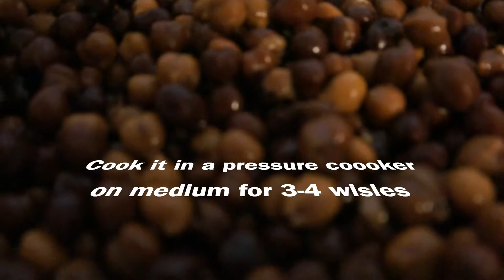Black Chana Masala | Chickpea Recipe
This delicious Black Chana Masala (kala chana) recipe is healthy and easy to make.